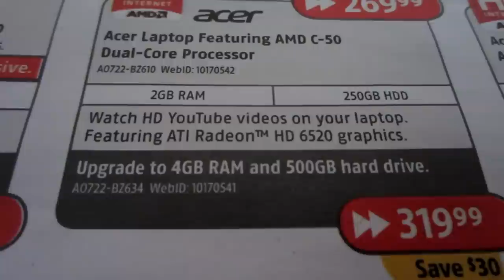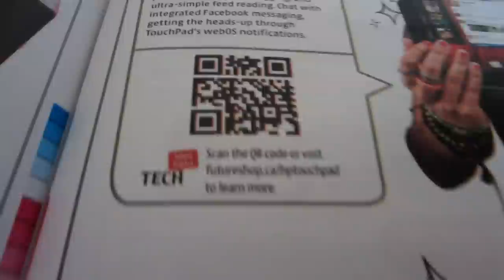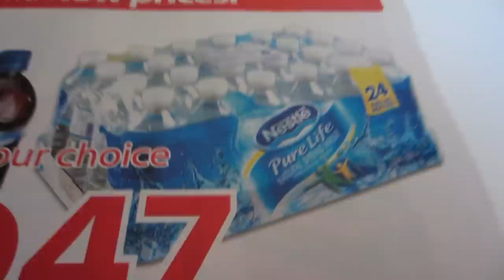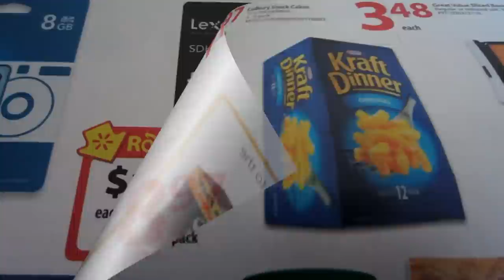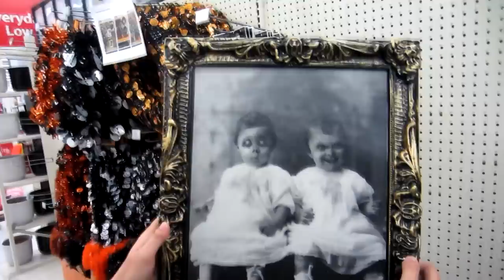(Day 217) - 08-26-2011 - Friday, Flyers, Walmart and Chippy!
Chippy is seriously starting to bother me, walmart is whack and we look at flyers today